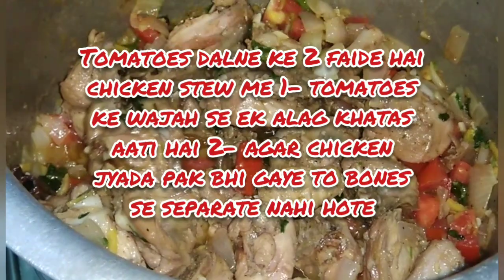चिकन स्टू||chicken stew||वेरी टेस्टी एंड हेअल्थी||रेस्टोरेंट वाला घरका चिकन स्टू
Very easy and delicious, healthy Chicken stew, restaurant wala gharka chicken stew,no hard Masala wala chicken||